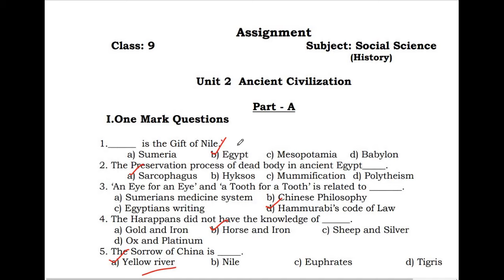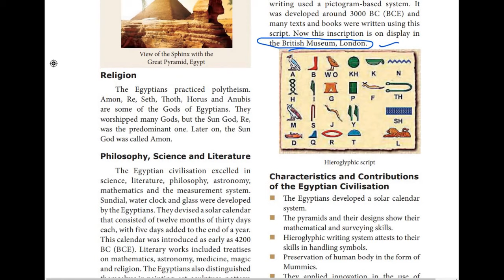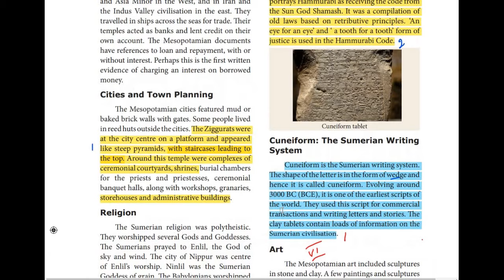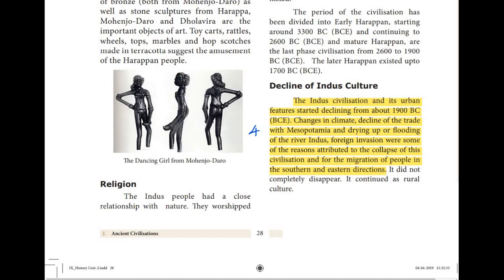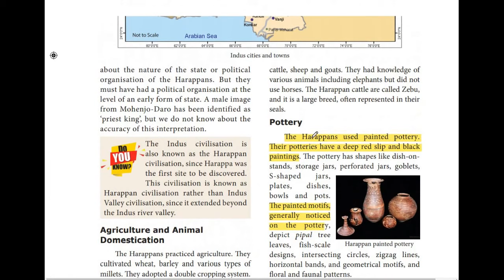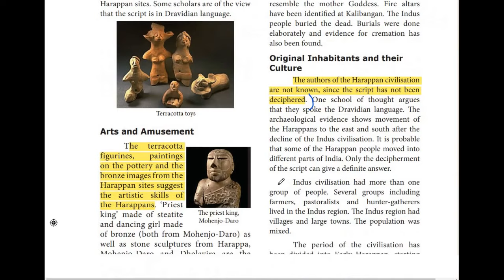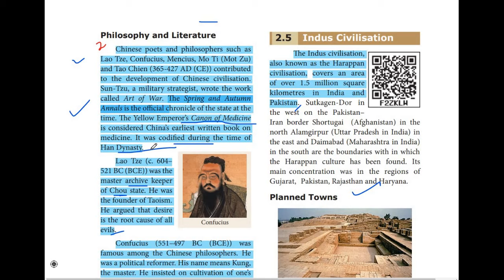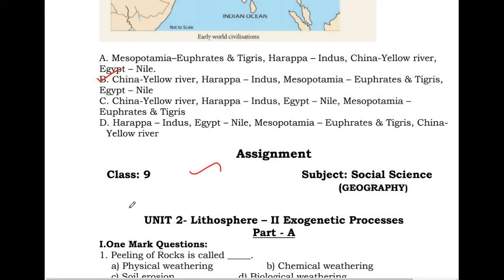9th social Assignment 2 | History | Ancient Civilisations | question with answers | 2nd lesson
class 9 social assignment  history answers